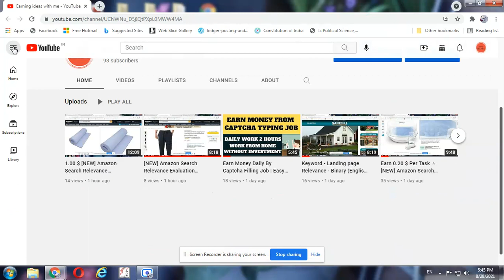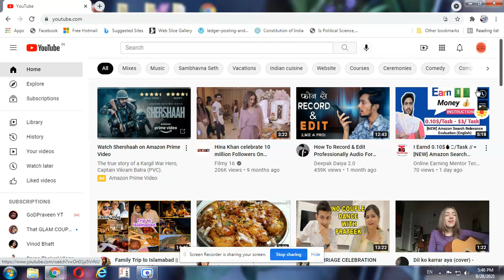How to Change Youtube Theme in Light Mode & Dark Mode//Earning Ideas with me